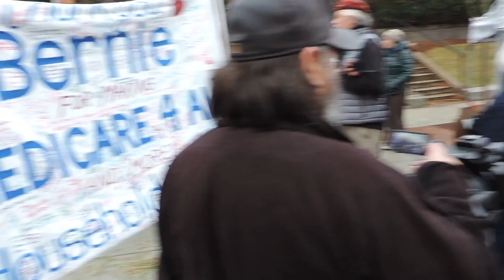Vermin Supreme Crashes HillaryTour Concord 15/24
Gibson's Books  - Concord, New Hampshire
Hillary Clinton tours with her 'What Happened' book. A $30 event sold out downtown, as the line stretched around the corner. Vermin Supreme protests the appearance by his former primary rival, initially filing a lawsuit against the city of Concord for denying his right to have a pony present at the protest, saying, 'The pony is my speech'. The lawsuit was withdrawn when the city compromised, offering a 'free speech zone', and the allowance of the pony. Vermin led a mixed crowd of fellow travelers, including Berners, socialists, libertarians, and anarchists. Chalking festivities, musical interludes, and artistic readings followed, prompting one attendee to exclaim, "I'm offended!"
Captured using a Nikon Coolpix P520 by Garret Ean